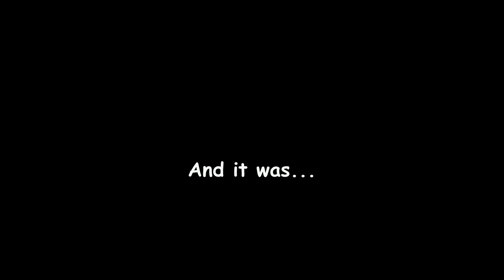Season 16. Shogunaria - 07 - Spectral Dungeon, ending & credits.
Welcome to Pantoni's Lair!

7th and last part of the season.

Title: Shogunaria
Developed by: Seep
Release Date: 3th, October 2022
Platform & Price: Pc (6'99€)
Genre: Adventure/Rpg

This season is 7 parts long, and it's a 100% walkthrough of the game playing with Kan, the Samurai.

Cheers!

My precious:
Intel i7-8700K 3,70mhz.